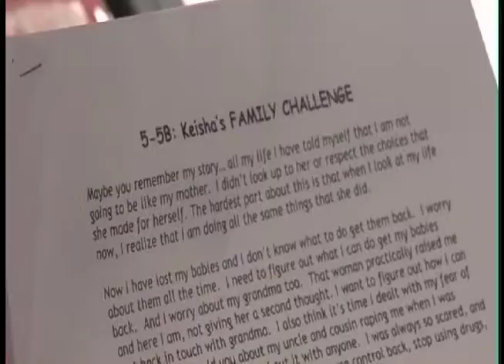Moving On: A Program for At-Risk Women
Preview video from Reelizations Media catalog for Addiction Treatment & Behavioral Health.